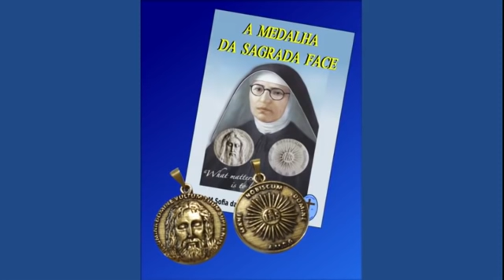O TEMPO DAS TREVAS COMEÇOU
- MEDALHA DA SAGRADA FACE

- livro NOVO TESTAMENTO Vol 1 - direto da Vulgata em latim

- AJUDE ESTE CANAL.

- Site do Apostolado Nossa Senhora de Fátima.